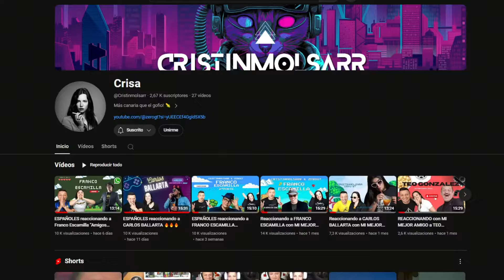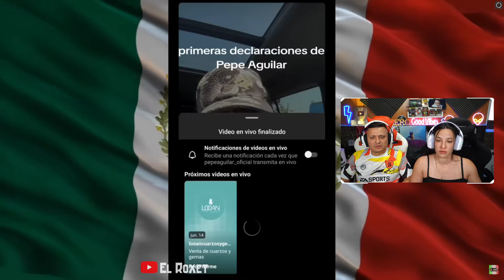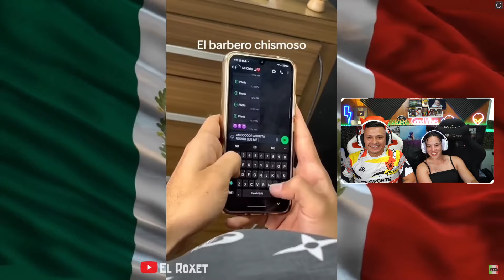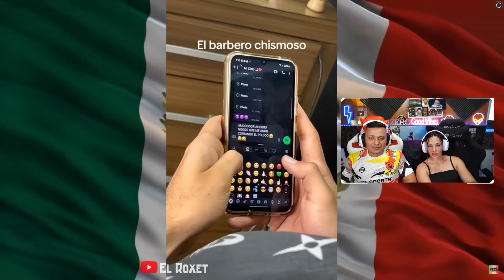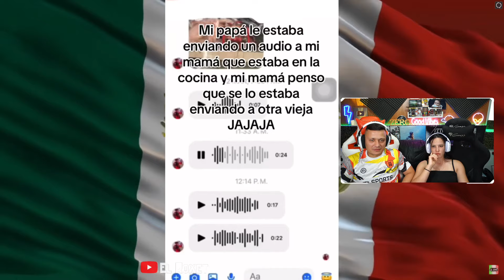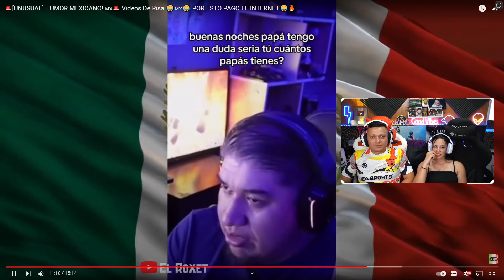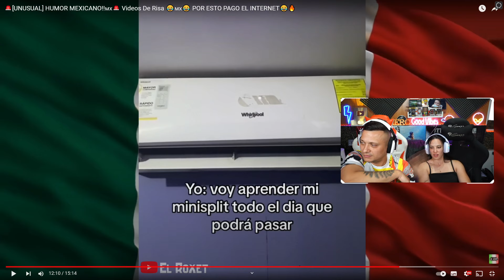Reaccionando CON MI AMIGA a 🚨[UNUSUAL] HUMOR MEXICANO!!🇲🇽🚨 Videos De Risa 😂🇲🇽😂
✅VÍDEO ORIGINAL✅

✅✅ ZERO ✅✅